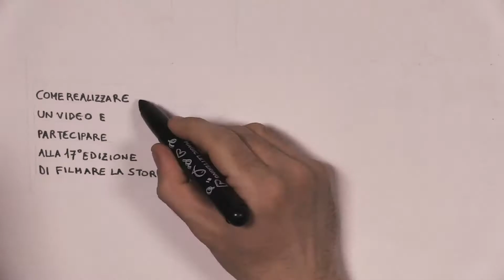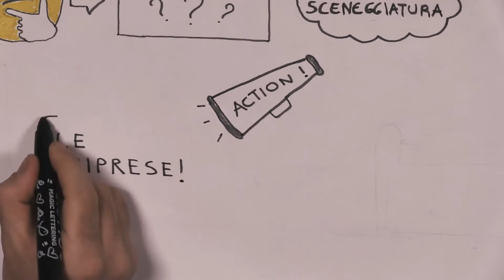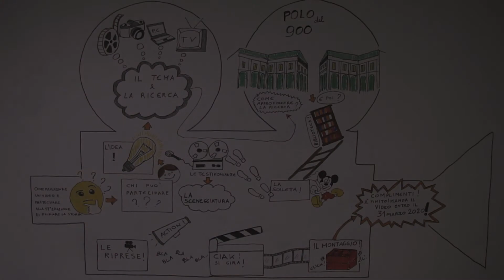Filmare la storia - Come realizzare un video e partecipare al concorso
Filmare la storia è un concorso per opere audiovisive, giunto alla 17ma edizione. Organizzato dall'Archivio nazionale nazionale cinematografico della Resistenza, il concorso si rivolge alle scuole primarie e secondarie e ai videomaker, enti, istituzioni e università.

In considerazione della situazione di emergenza stiamo valutando le modalità dello slittamento della data di scadenza entro cui inviare le vostre opere.
Nel frattempo potrete inviare comunque la scheda di iscrizione così da potervi contattare non appena la situazione ci permetterà di darvi indicazioni precise.
Nella scheda di iscrizione alla voce 'note' sarebbe utile per noi se indicaste a che punto siete con la realizzazione del video.

Testo

Come realizzare un video e partecipare alla 17ma edizione di *Filmare la storia*.

A *Filmare la storia* possono partecipare le scuole di ogni ordine e grado, videomaker, enti, istituti e università.

L’idea è quella di Filmare la storia del ‘900 e della nostra contemporaneità.

Il tema e la ricerca.
scegli un tema e procedi con la ricerca di contenuti, fotografie, filmati d’archivio, film e programmi tv sul tema.

Come approfondire la ricerca.
Dopo una prima ricognizione su internet rivolgiti agli istituti storici del Polo del ‘900 e della rete nazionale degli istituti storici Ferruccio Parri. Non dimenticare le biblioteche, gli archivi storici, gli archivi fotografici e quelli audiovisivi che conservano la Storia nelle storie anche per te.

La scaletta.
Seleziona e organizza personaggi ed eventi in una scaletta. Scegli il genere narrativo e non dimenticare se puoi di raccogliere testimonianze utili per ricostruire gli eventi.

La sceneggiatura.
Scrivere una sceneggiatura è sempre utile e su internet trovi molti esempi.

Le riprese.
Se non usi solo materiali d’archivio è necessario organizzare le riprese: cercare le location, contattare le persone, chiedere permessi, preparare scene e costumi.

Il montaggio.
E’ arrivato il momento di selezionare e organizzare le riprese. Ricordati di usare musiche, fotografie e video liberi da copyright o con permesso degli autori e ricordati di citare le fonti almeno nei titoli di coda.

Quando hai finito il video mandalo entro il 31 marzo 2020 a Filmare la storia!